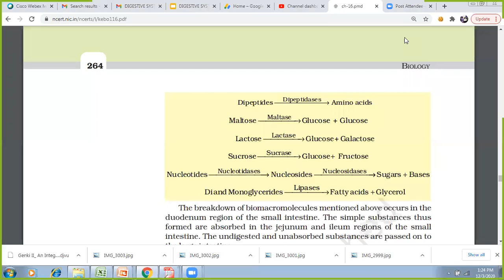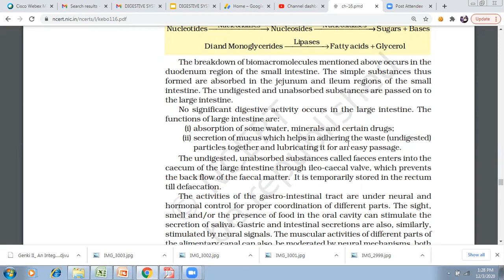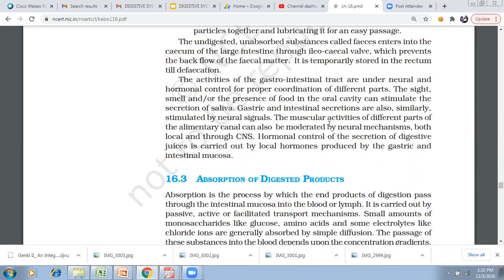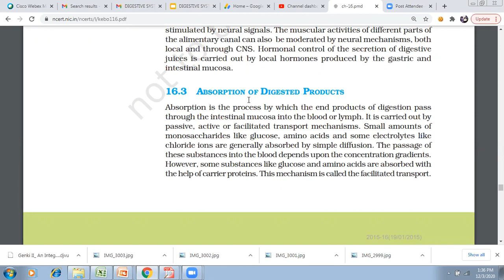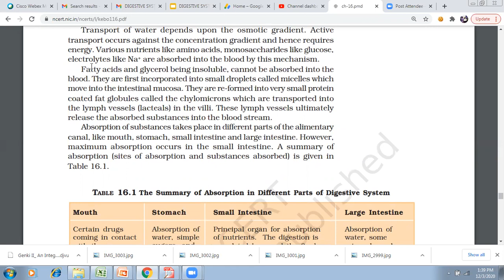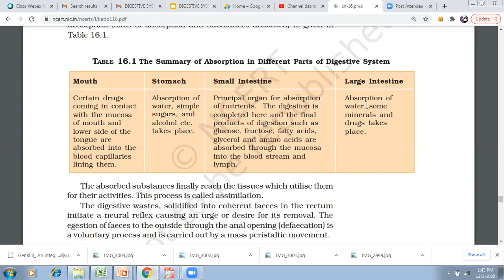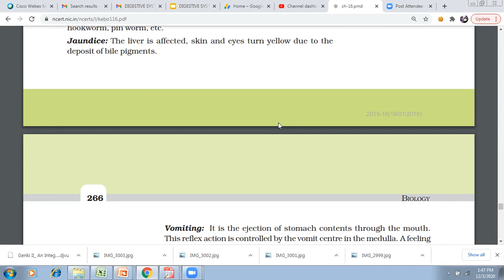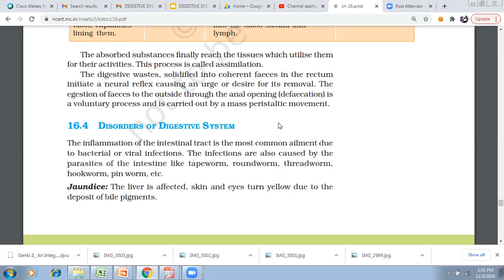Digestion and absorption process of digestion and disorders of digestion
Absorption is the process by which the end products of digestion pass
through the intestinal mucosa into the blood or lymph. It is carried out by
passive, active or facilitated transport mechanisms. Small amounts of
monosaccharides like glucose, amino acids and some electrolytes like
chloride ions are generally absorbed by simple diffusion. The passage of
these substances into the blood depends upon the concentration gradients.
However, some substances like glucose and amino acids are absorbed with
the help of carrier proteins. This mechanism is called the facilitated transport.
2